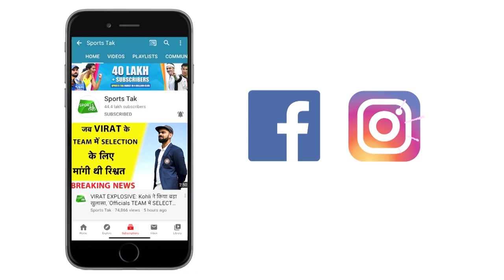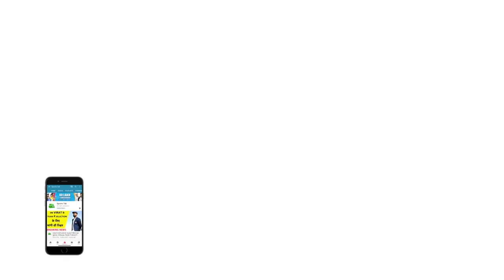EURO 2020: कभी कचरा उठाता था आज RONALDO, MESSI को दे रहा है टक्कर, सुनिए N'GOLO KANTE की कहानी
1) Voice of slums